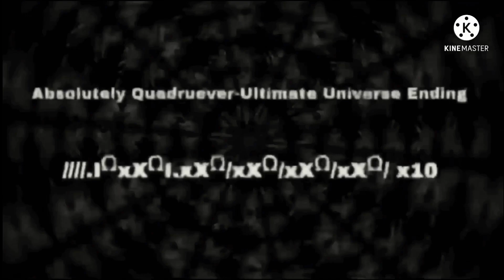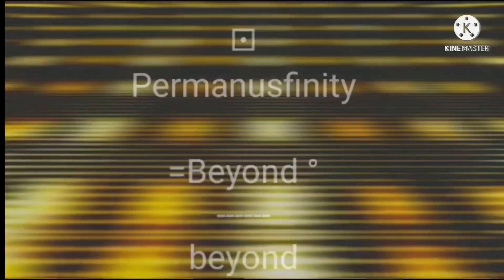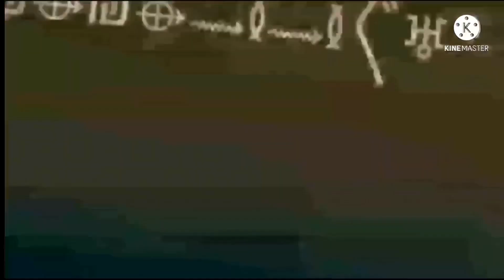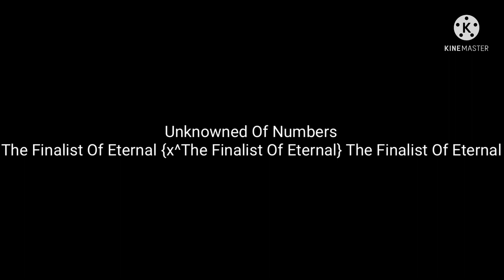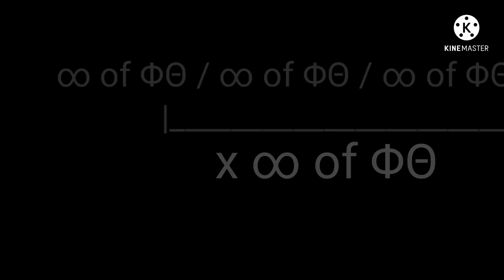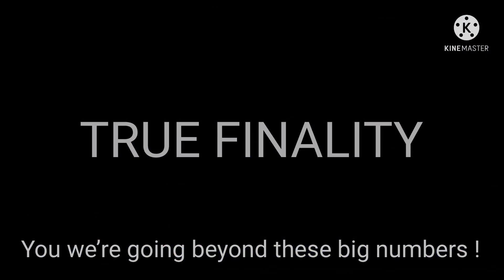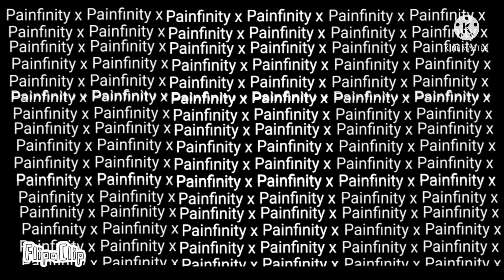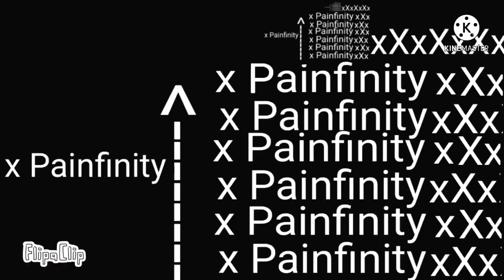Numbers 0 to 𝗧𝗛𝗘 𝗙𝗜𝗡𝗔𝗟 𝗚𝗢𝗗 !!!